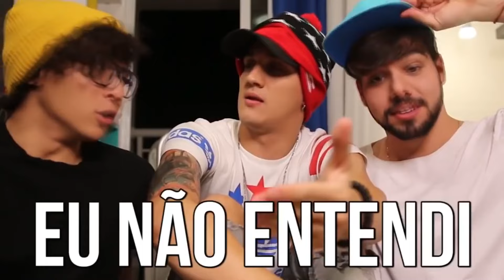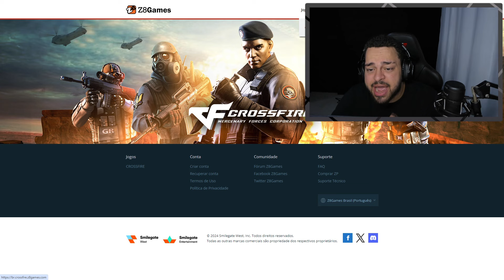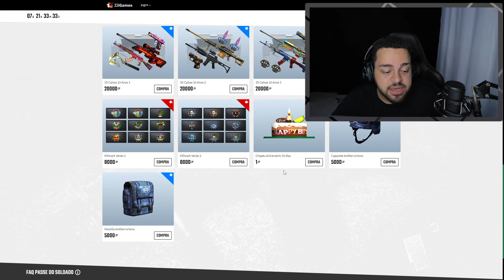RANKED SÓ DE AK47 TROMBETA - QUEBREI E REQUEBRARAM PRA MIM - CROSSFIRE